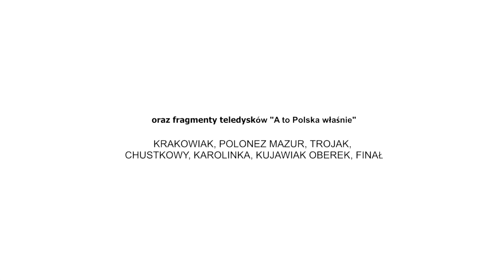REPORTAŻ ND - Śląsk: Zespół Pieśni i Tańca Śląsk im. Stanisław Hadyny (Zbigniew Cierniak)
Rozmawiamy o Zespół Pieśni i Tańca Śląsk im. Stanisława Hadyny ze Zbigniewem Cierniak.